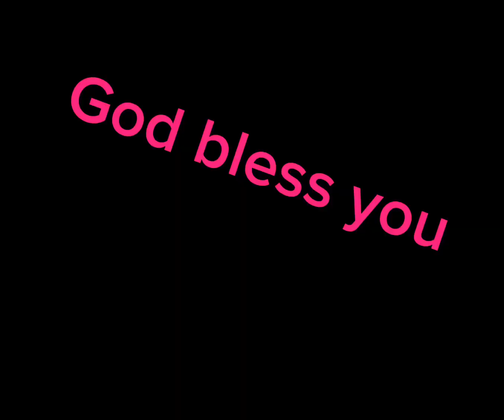BELIEVE FOR IT(Book Review): CHAPTER 4 (Pouring from a full cup)@CeCeWinansOfficial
Good evening everyone, sorry for the late upload. I was away for the weekend. Which meant shooting wasn’t as easy, hence there are a little glitches with the sound. Please be patient with me and be blessed as you listen.
PraiseAndWorship GospelMusic FaithJourney SpiritualUpliftment SoulfulSunday ChristianContent youtubeministry . Let's spread love, faith, and positivity together! ABBA’s ABBA’s EMPIRE

Thank you and God bless you. Wonderful week ahead